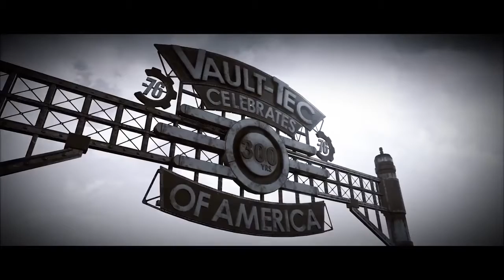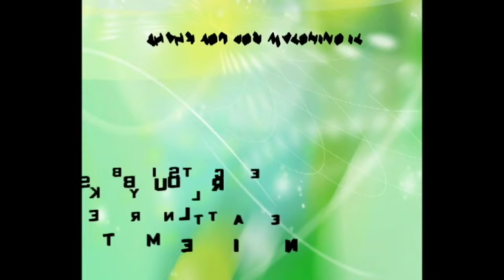Fallout 76 Official Cinematic Game Intro Trailer